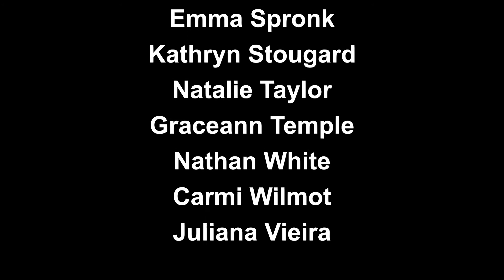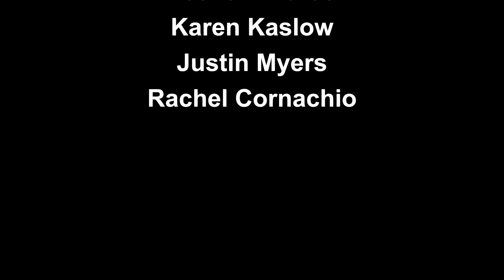No Business Like Show Business final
Performed by members of the Messiah University Women's Ensemble
Director, Dr. Rachel Cornacchio
Assistant Director, Lindsay Bosco
Pianist, Renee Siegrist
Videographer/Editor, Samantha Shuma